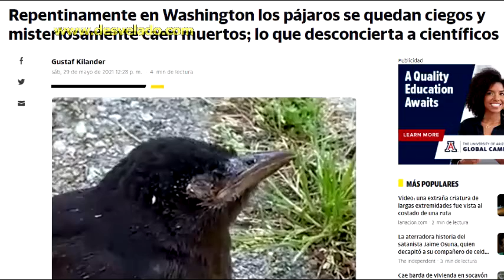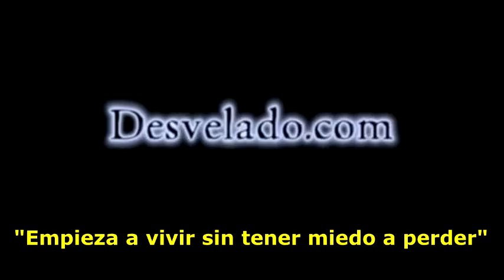LOS DESVELADOS - AVES QUEDAN CIEGAS Y CAEN MUERTAS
LOS DESVELADOS - AVES QUEDAN CIEGAS Y CAEN MUERTAS - Un número inusual de aves de repente se quedan ciegas y mueren en el área alrededor de Washington DC , desconcertando a los expertos en vida silvestre.
No saben si los pájaros probablemente tenían algún tipo de enfermedad neurológica, lo que les hace quedar ciego. US:(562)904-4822 Mex:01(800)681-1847